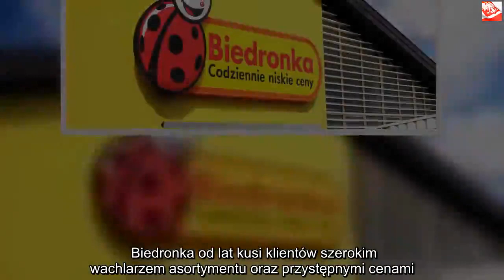Powstała nowa Biedronka z miażdżącymi promocjami dla oszczędnych. Mieszkańcy wniebowzięci | Powiększ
Dzięki za oglądanie! Jeśli lubisz wideo, zdobądź je i udostępnij znajomym. Kliknij tutaj, Biedronka na polskim rynku istnieje już od lat i należy do czołówki, jeżeli chodzi o ulubione sklepy Polaków. Jednak teraz powstał zupełnie nowy punkt, którego promocje potrafią powalić na kolana. Biedronka od lat kusi klientów szerokim wachlarzem asortymentu oraz przystępnymi cenami. W sklepach możemy znaleźć zarówno jedzenie, jak i chemię domową, sprzęt elektroniczny oraz książki. Jak na sieć dyskontów, które często nie zajmują jakichś niewiarygodnych powierzchni, nie da się ukryć, że jest to naprawdę szeroka oferta. Jednak to, co teraz przygotowała Biedronka, zaskoczy wielu klientów. Jest to dopiero drugi tego typu sklep w całej Polsce.Biedronka rozszerza działalność W Gdańsku powstanie zupełnie nowy sklep pod szyldem loga z uśmiechniętym owadem, a będzie to drugi w Polsce outlet. Będziemy w nim mogli kupić w bardzo okazyjnych cenach zarówno sprzęt RTV, AGD oraz chemię domową i wiele, wiele więcej.    Wedle gazetki większość towaru możemy znaleźć z ceną obniżoną od 20 do 40 procent, ale zdarzają się również prawdziwe perełki przecenione nawet o 80%. Łączna powierzchnia sprzedaży w tym sklepie to aż 750 metrów kwadratowych, a otwarty będzie od poniedziałku do soboty w godzinach 9:00 – 19:00. W niedziele handlowe będziemy mogli zrobić zakupy od 9:00 do 16:00. Bez wątpienia możemy już  teraz mówić o murowanym hicie. W zeszłym roku został otworzony w Poznaniu pierwszy outlet Biedronki. Skoro sieć zdecydowała się na otworzenie drugiego tego typu punktu. Wedle przedstawionych informacji, tylko w ciągu pierwszych trzech tygodni poznański sklep odwiedziło aż 14 tysięcy klientów. Średnio każdy z nich zostawił w nim 60 złotych, co już dale nam naprawdę bardzo ładną sumę. Rekordowe zakupy opiewały na kwotę 24 tysięcy złotych. Według prognoz, gdański punkt również cieszył się będzie tak dużą popularnością. Jeżeli ten pomysł również wypali również w Trójmieście, to możliwe, że już niedługo pojawi się więcej tego typu sklepów w całym kraju.